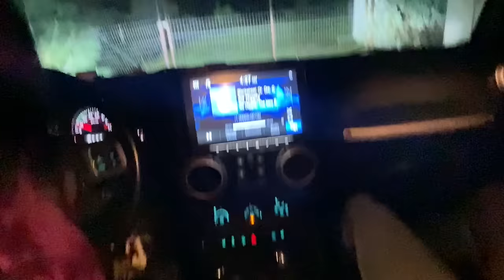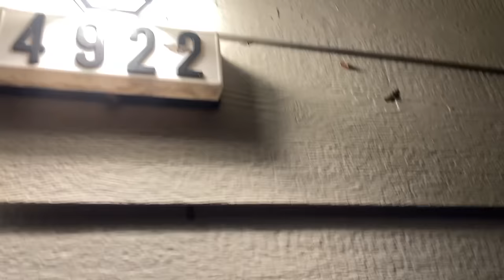another vlog in the middle of nowhere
Hey guys!! I know this is is a couple hours late but i also know you totally forgive me lol. I HAD SO MUCH FUN UN MARIPOSA. I LOVE DOING NOTHING IN THE MIDDLE OF NOWHERE! These are always my favorite vlogs and i love sharing them with yall. ANYWAYS, celebrate 3 years of love with me and my mannn! Im not sure that ill have a video up on Wed/Thurs but ill 10/10 have one on sunday. Ill see you soon!!!